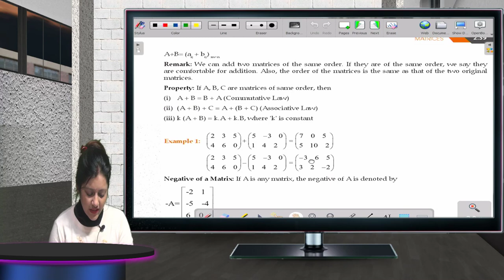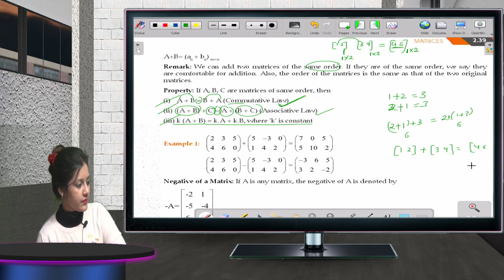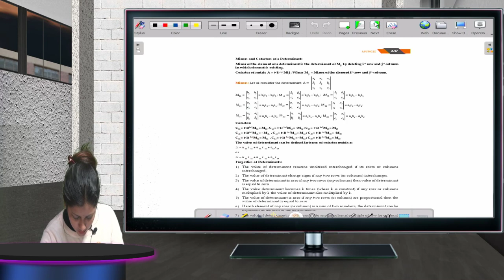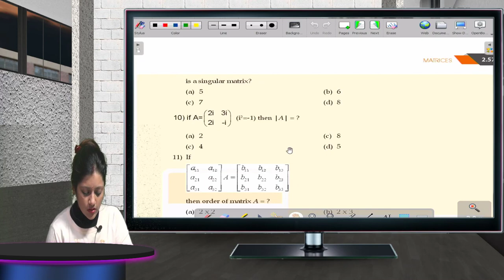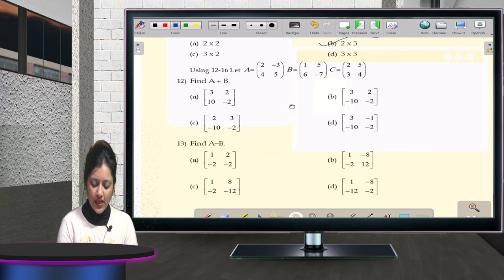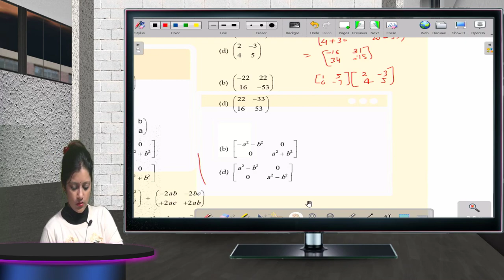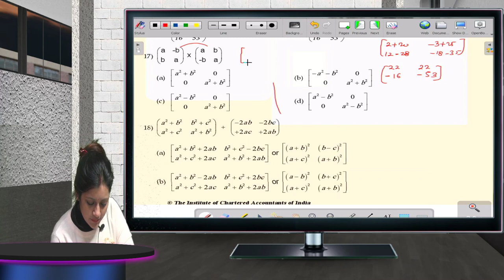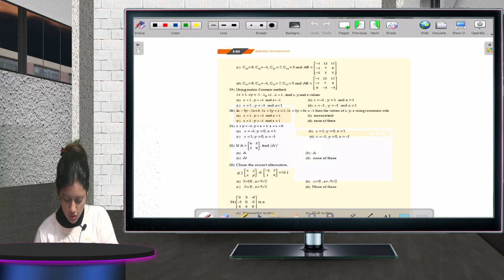LECTURE 3 MATRICES